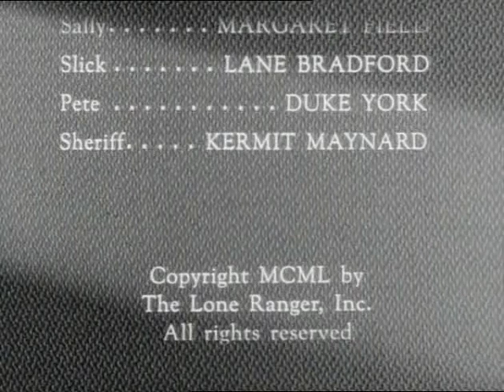Lone Ranger 0119 Greed for Gold